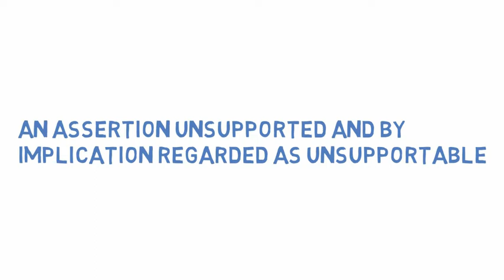What Does ALLEGATION Means || Meanings And Definitions With Example in ENGLISH .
what is the meaning of the word ALLEGATION   in English . what does ALLEGATION   means and what is the definition of the word ALLEGATION   . Here are its means and meanings. HOW TO PRONOUNCE THE WORD ALLEGATION  IN  ENGLISH LIKE THE  NATIVE BRITISH AND ENGLISH SPEAKERS  IN BRITISH ACCENT AND AMERICAN ACCENT .  SO YOUR QUESTION  OF HOW TO SAY  ALLEGATION  IN NATIVE ACCENT WILL BE SOLVED .